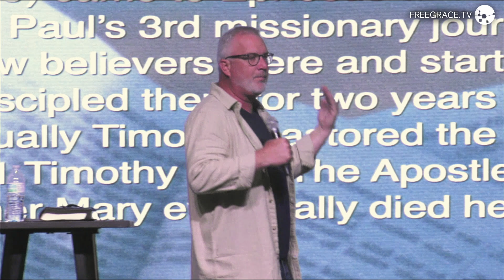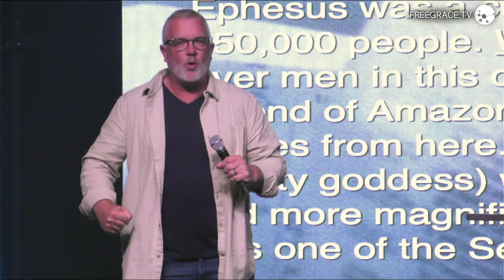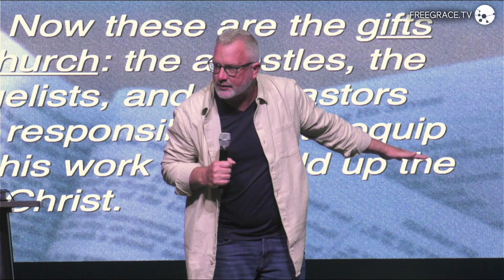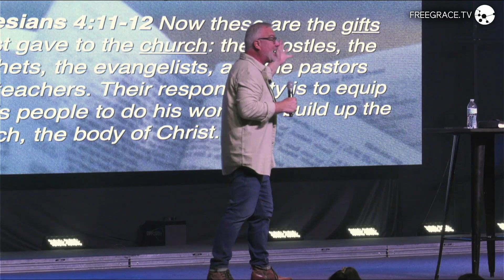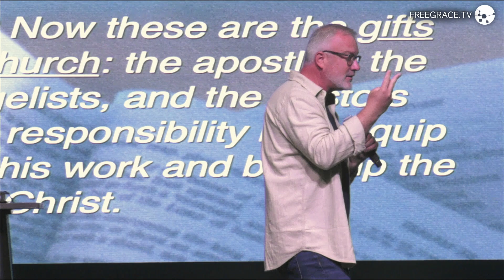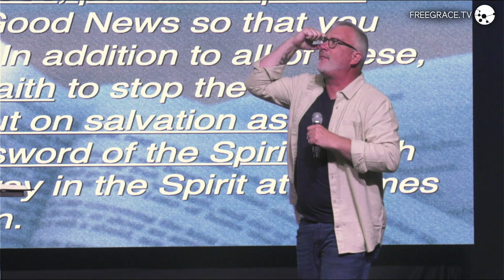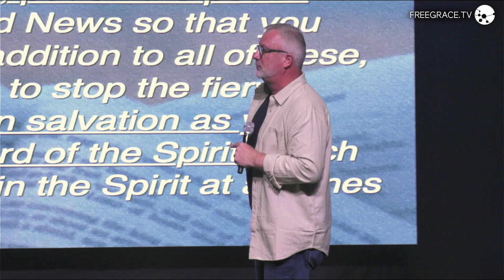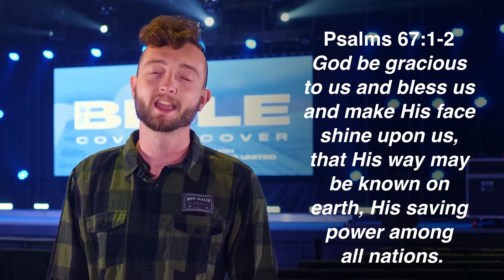Why Christians Are Rich | Pastor Eric Dykstra